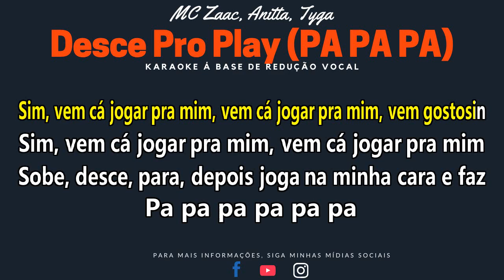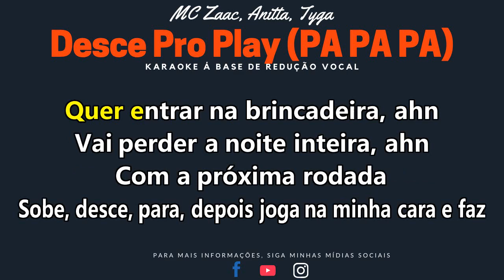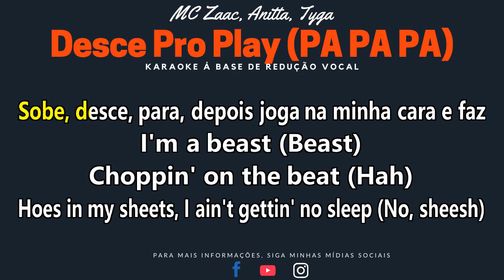MC Zaac, Anitta, Tyga Desce Pro Play PA PA PA KARAOKE